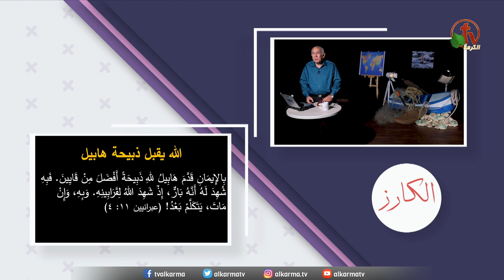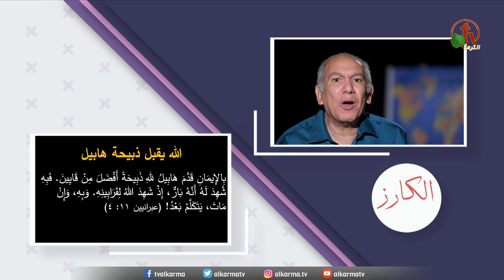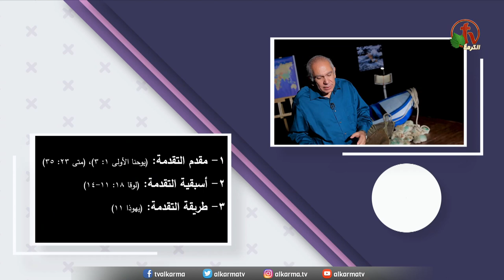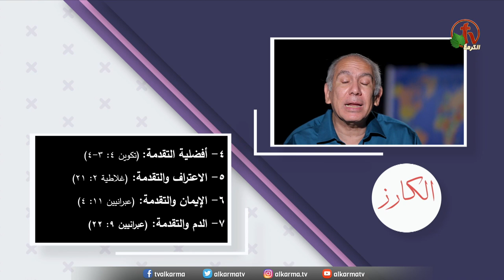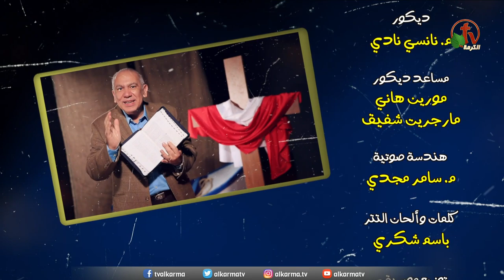الله يقبل ذبيحة هابيل - حلقة رقم (34) - برنامج "الكارز" - برنامج على قناة الكرمة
إعداد وتقديم: الدكتور زكريا إستاورو - كلمات وإلحان وترنيم: الأخ باسم شكري
إنتاج دعوة للحياة
God accepts Abel's sacrifice - Episode No. (34) - "Al-Karez" program - "The Evangelist" program on Alkarma tv channel
Prepared and presented by: Dr. Zakaria Estawro - Lyrics, melodies and chant: Brother Bassem Shoukry
Call for life Production